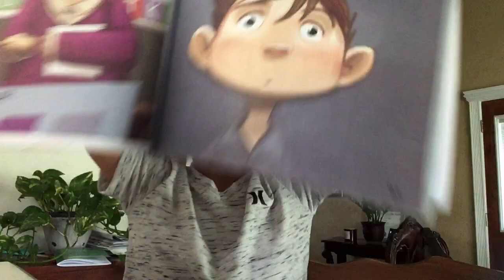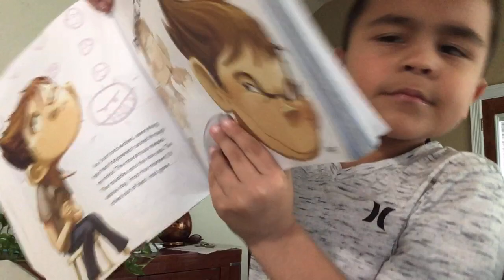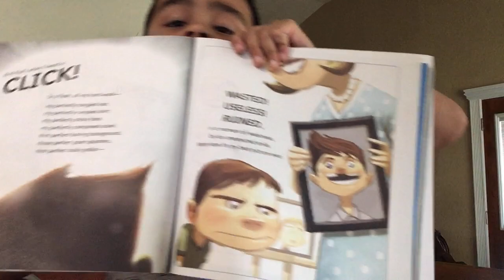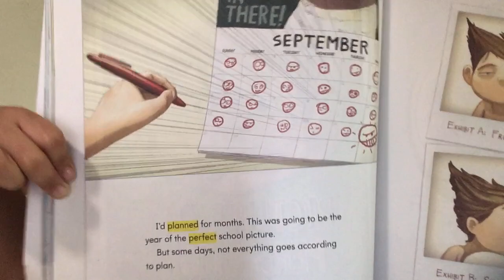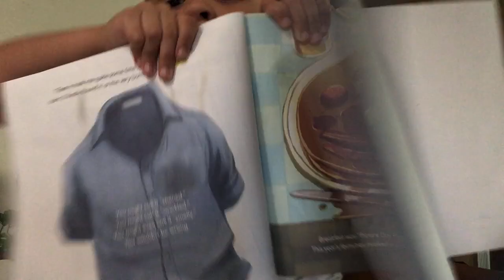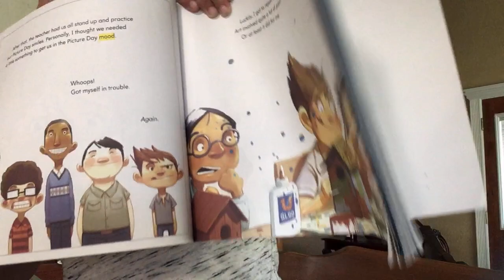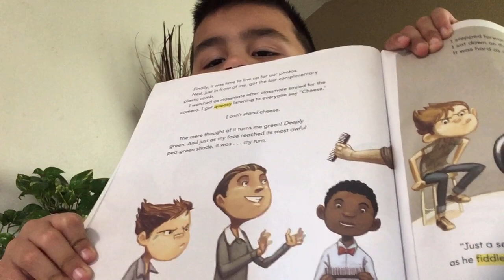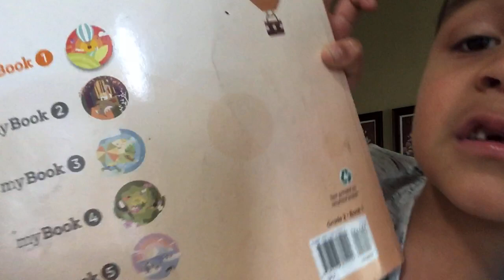pictures day perfection